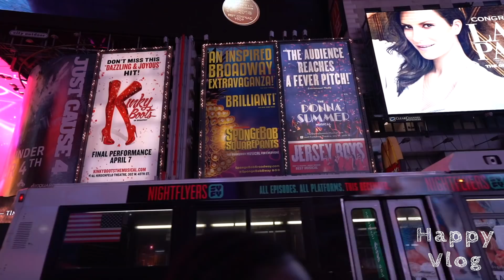HAPPY TRAVELLER REWIND 2018 - Χρόνια Πολλά!!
FAN MAIL:
ΕΥΤΥΧΗΣ ΜΠΛΕΤΣΑΣ
ΤΘ 21599 ΤΚ 55236
ΘΕΣΣΑΛΟΝΙΚΗ